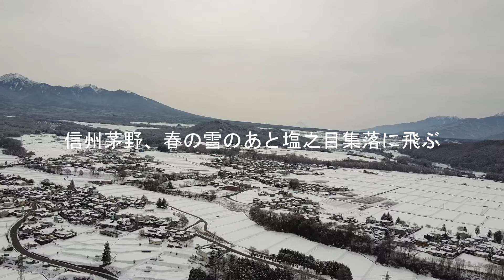2022年3月23日春の雪の朝、塩之目に飛ぶ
遅い雪が降りました。今冬の雪景色も終わりかと、撮影しました。